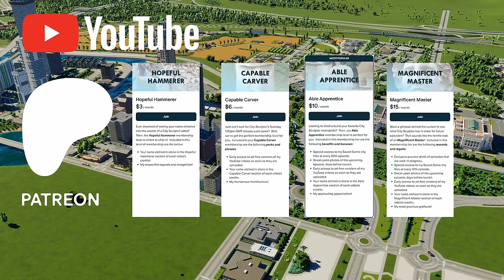Cities Skylines 2 District with a LOVELY Quay Walk! | Pengasas Bay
Cities Skylines 2 District with a lovely Quay Walk!  Today we are building the Island View Park neighborhood in Pengasas Bay.  This will be a great mixed-use neighborhood with a variety of offices, commercial shops, and housing styles.  We'll be delivering city building tips, beautiful detailing, and fun cities skylines 2 gameplay.

*CHAPTERS:*
Introduction - 0:00
How to Build a Quay Wall - 2:33
Laying out the District - 7:42
Waterfront Row Homes - 17:41
High Density Residential Tower - 22:12
Beautification and Detailing Timelapse - 27:57
Sculpture Reveal - 35:30
Cinematics - 41:55